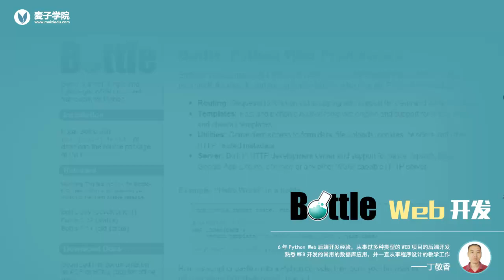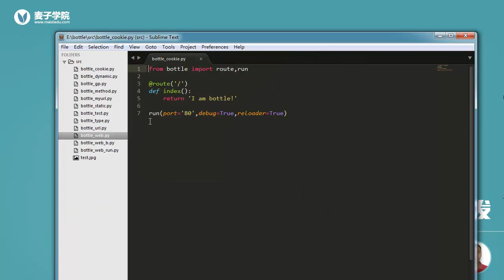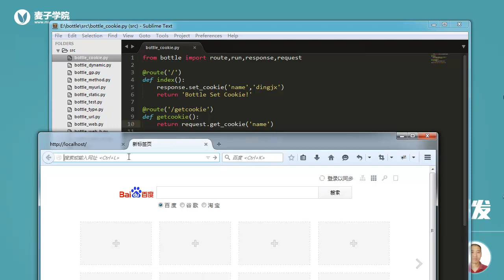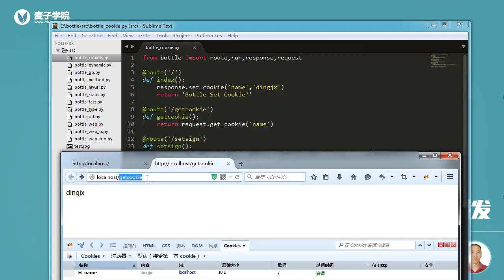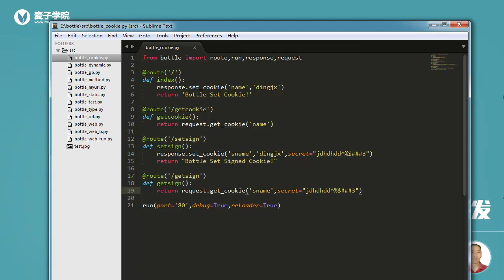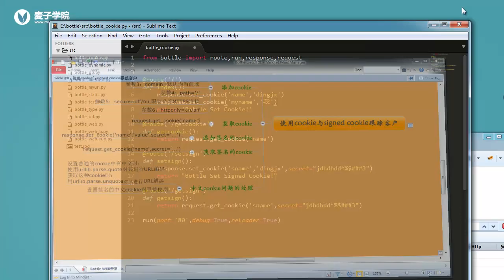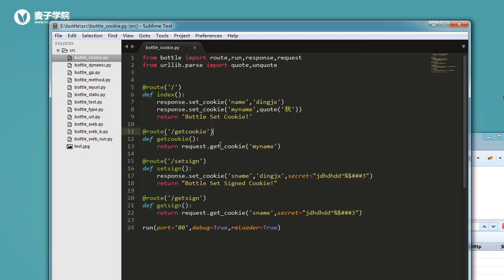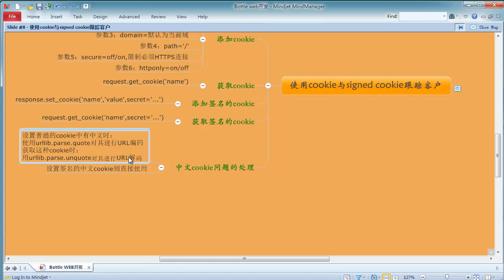Bottle Web开发8 使用cookie与signed cookie跟踪客户